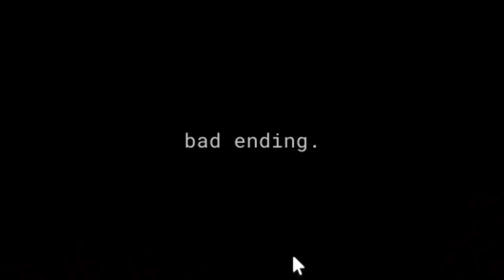A Stereotypical Obby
This game is very simple and straight forward like any other obby, nothing could go wrong right?